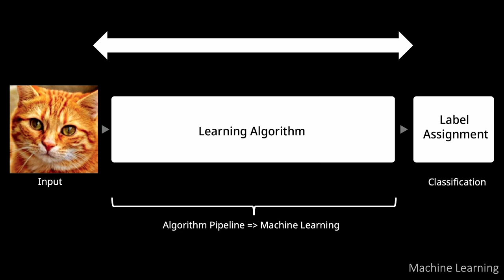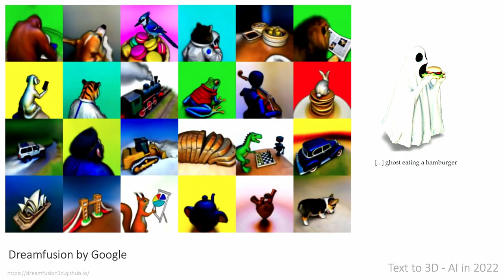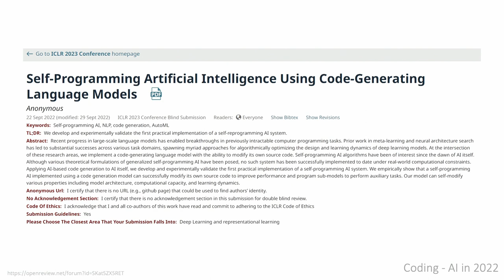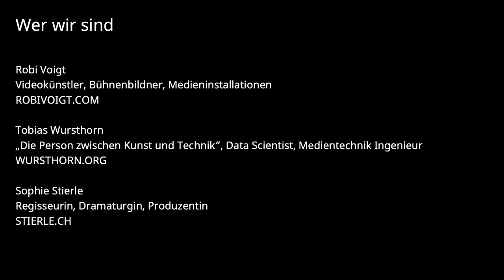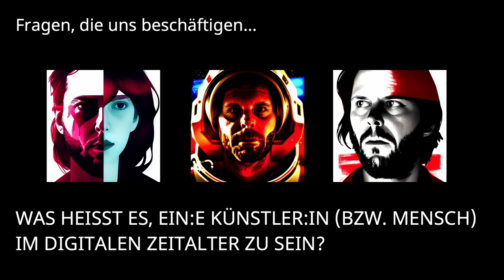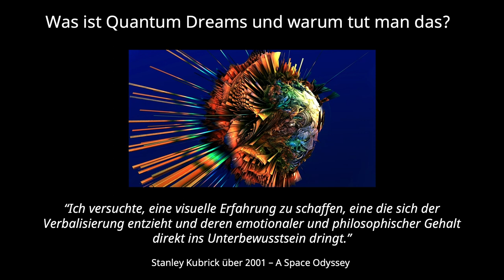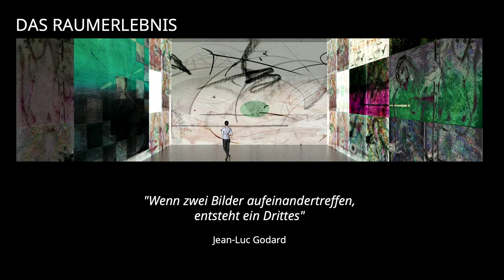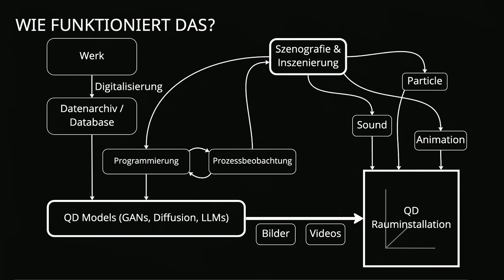D18 Art&Tech Show Oktober22 (Quantum Dreams)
Vortrag Quantum Dreams an der Art&Tech Show vom 6. Oktober 2022 in der Roten Fabrik